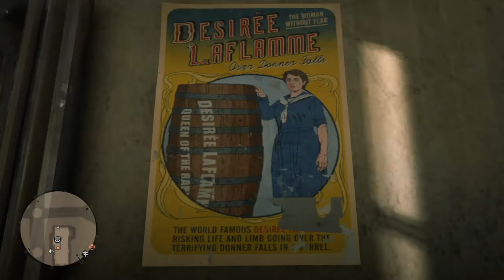Red Hunt 228: Twist and Turns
A level 175 pinky called LOCALLYINFAMOUS leads me on a merry chase through the city. He and his henchman were in the middle of a gunfight with another posse, getting their just come-uppance no doubt. After a few near misses I eventually strike true.